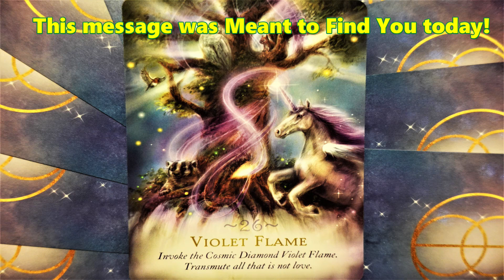MAGIC of UNICORNS: Oracle Card for the Day # 26 🌟 Violet Flame 🌟 Short Visual Meditation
Card # 26: Violet Flame - Invoke the Cosmic Diamond Violet Flame. Transmute all that is not Love.
🌟 St. Germain and Archangel Zadkiel oversee the Violet Flame of Transmutation. It has the power to consume stuck energies so that higher ones can replace them, and we can all move forward.
🌟 Your unicorn is guiding you first to invoke the Violet Flame to wash away any dense energies in and around you, including old karmic energies or contracts that no longer serve you. Ask it to transmute everything right down to a cellular level that is not vibrating with Love.
🌟 When you have done so, send it under grace to others, to situations and to places to release the old. Visualize it coming down through trees and spreading through their roots to transmute stuck energy in the earth.
🌟 Then call for a shimmering Cosmic Diamond Violet Flame to be placed over you. Ask your unicorn to add its light and it will raise you, purified and shinning, to a much higher ascension frequency.
🌟 Affirmation: "I stand in the Cosmic Diamond Violet Flame."
from The Magic of Unicorns Oracle Cards by Diana Cooper

💥 Here is the link to my Etsy store:

All items in my Etsy store created by My hands and energetically charged with Positivity & Peace through Reiki balancing energies.